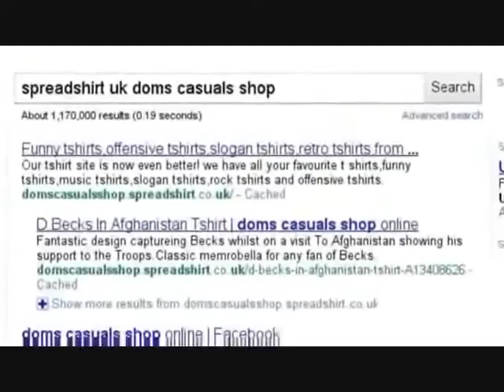Retro Styles From Doms Casuals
The ultimate search on Google for all your Crazy insane rude funny offensive and Statement making T-shirts and much more.